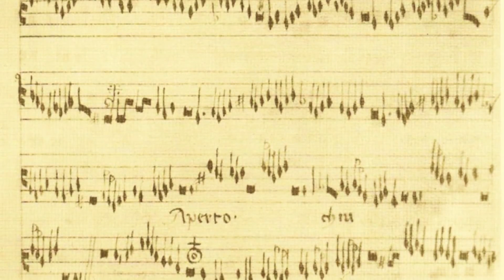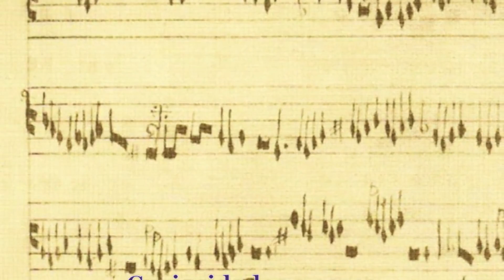World of Medieval Music - Ghaetta (Estampida) by Artefactum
Monophonic instrumental dance called "Ghaetta (Estampida)" is another piece of Italian (Tuscan) music magic preserved in book "Manuscrito de Londres", located today in British Library in London. Under code "Additional 29987" book contains 116 pieces of music from XIV - XV century composed by famous Italian composers like Francesco Landini and Niccolò da Perugia.

This remarkable adaptation of Ghaetta is performed by famous Ensemble Artefactum from Sevila, Spain. Song has been recorded on the CD album "Saltos, brincos y reverencias" in 2008.